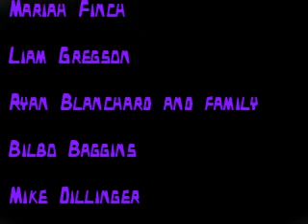The Audition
Two very similar men meet at an audition for _____ and immediatley bond, set aside their differences and they join togethor for the audition.